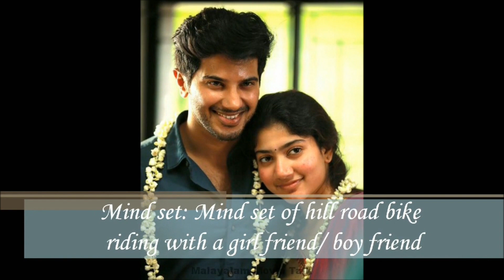KALI MALAYALAM MOVIE | 2016 FILM REVIEW | DULQUER SALMAAN | SAI PALLAVI | SAMEER THAHIR | KOCHI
Kali (Rage) is a 2016 Indian Malayalam-language action drama film directed and co-produced by Sameer Thahir. It stars Dulquer Salmaan and Sai Pallavi. It is the second collaboration of Thahir and Salmaan, after Neelakasham Pachakadal Chuvanna Bhoomi (2013). The film was shot in Kochi, Vagamon, Athirappilly, Masinagudi, and Gudalur. The film was released on 26 March 2016. The film has been remade in Kannada as Kidi. The film was dubbed and released into Telugu as Hey Pillagada in November 2017
Siddharth (Dulquer Salmaan) gets extremely angry, very quickly, as shown in flashback where when a kid hits his nose with finger to make fun of his anger issues, the kid gets beaten badly, nose bleeding. Then in college, a student gang from another college hits Sidharth's friend. For this Sidharth beats all the students of the gang with extra beating for those who hit him. He is married to Anjali (Sai Pallavi) by register marriage. Through his friends help he gets work in a bank in Kochi. Sidharth gets angry and shuts off the main electricity switch when a small kid from neighborhood comes to his house and puts TV volume very high in spite of Sidharths request to switch off the TV. While leaving the house, the kid questions his behavior. For this Sidharth tells Anjali how the kid is behaving without respect. Then Anjali tells Sidharth that the kid is right,that he should control his anger for which anger management schools can be attended.
Anjali parents want them to come for a function. Anjali mother only calls and speaks to Anjali. Anjali tells her to make her father call Sidharth. The mother agrees. Sidharth keeps a ball for anger management in the workplace by which he concentrate to bring down his anger when he encounter foolish customers.
There are numerous instances where Sidharth's anger takes the better of him. In one such instance where Sidharth shouts at her father, thinking he is a random person calling Anjali on phone, she leaves mentioning she cannot live with such a person. Siddharth offers to drive her home in Masinagudi in Tamil Nadu. On the way, a trucker overtakes their car without warning that almost causes them to crash. A furious Siddharth follows the truck and the incident turns into a road rage. He successfully overtakes the truck but a shaken Anjali begs him to let it go. He obeys her and they continue on their way when Anjali informs him that she is hungry. They stop by a roadside hotel which is run by a ruthless gangster, John (Vinayakan), and his henchmen. Sidharth gets in trouble with the hotel staff again for his temper. After the food, as both of them realize they don't cash to pay, the hotel staff suggest one of them go and fetch cash from s nearby ATM. As Anjali cannot stay back alone, she agrees to go even though she is not good at driving their car.
A while after she leaves, Chakkara too leaves the restaurant while a fearful Siddharth tries to contact Anjali. Anjali too is unable to contact Siddharth due to network failure and she fails to find any ATM. Behind her, she notices Chakkara's truck following her and applying horn and irritating in order to scare her so that she cannot drive the car in the middle of the lonely road. She continues driving but is unable to escape as it is a one-way road.
Meanwhile, Siddharth, after waiting for a long time and fearing Anjali's safety, tries to escape the restaurant but is captured by the henchmen and is locked in a room. Anjali keeps on driving with Chakkara right behind her. Another trucker who had noticed them two in the restaurant witnesses this.
Siddharth, now conscious, try to escape from the room and a young boy who was working in the restaurant opens the locked room to help him out.  At the same time, Chakkara corners Anjali at a bend when her car gets stuck in the mud.